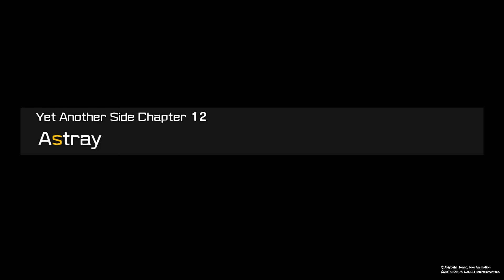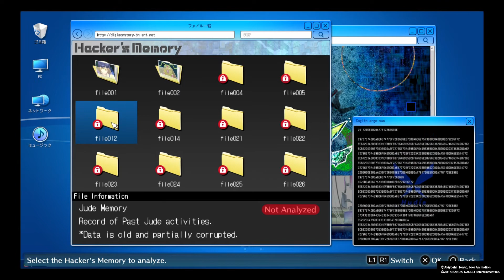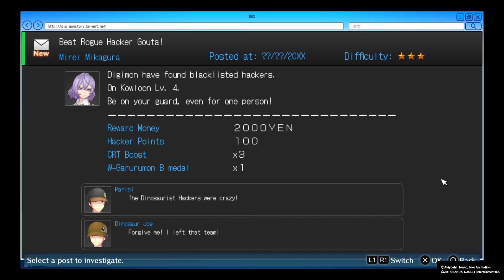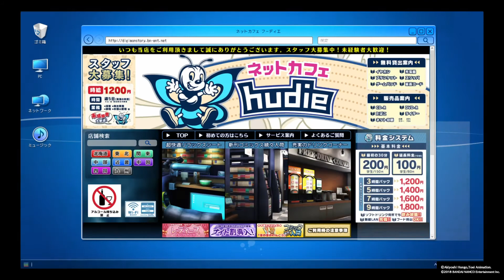NeoXtreme Plays - Digimon Story Hacker's Memory - Episode 47